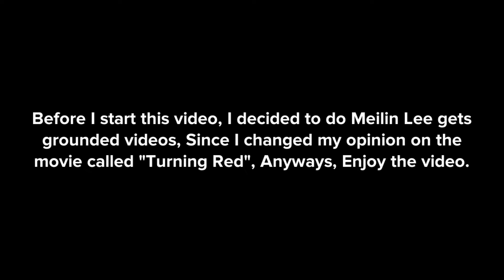Meilin Lee grounded's @walterlewisthedondwiiannoy7852/Grounded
Featured @Eric The Super Mario Fan